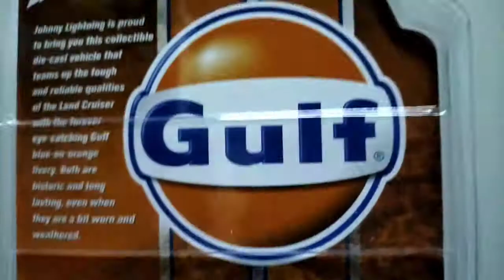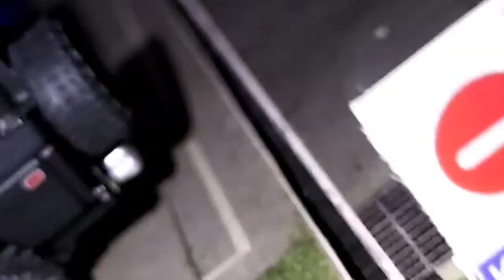Unboxing Johnny Lightning Toyota Land Cruise Gulf rusty